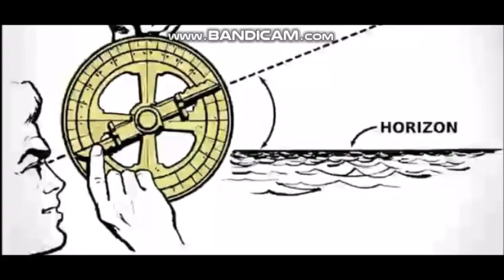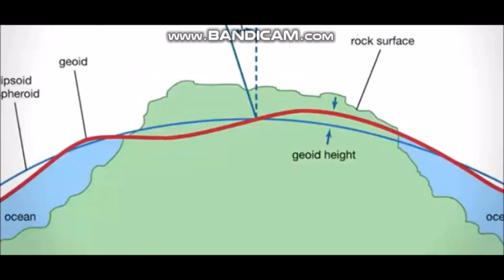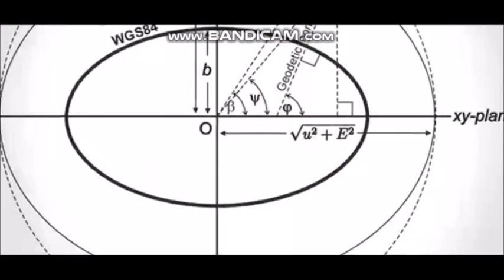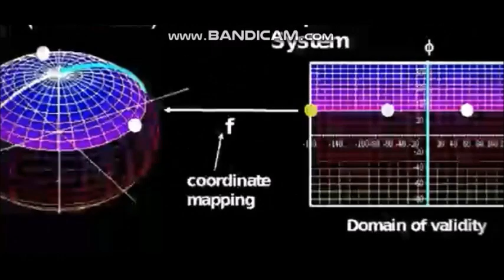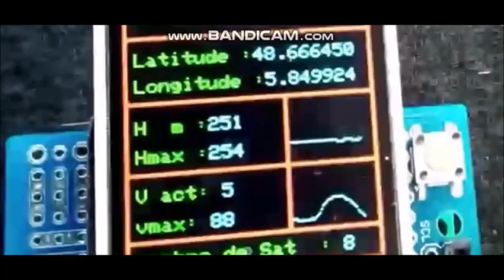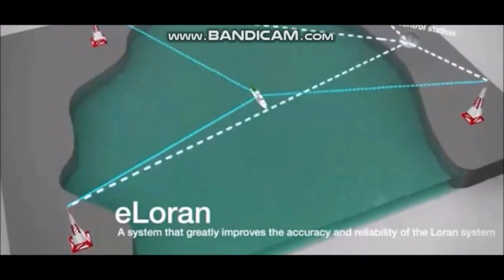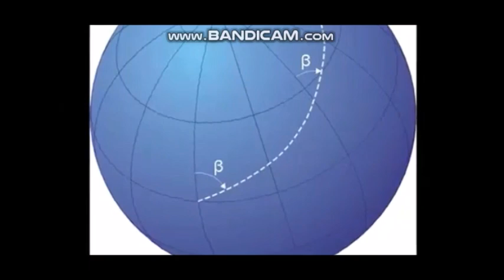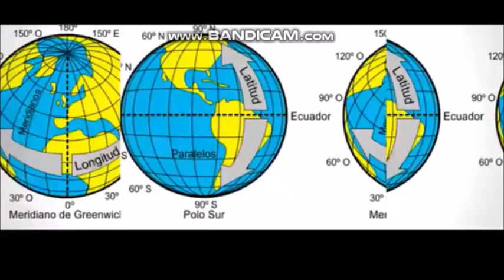El Problema Con La Tierra Plana. La Ciencia No Es Dogma. Y Los Paradigmas Pueden Romperse.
En los tiempos clásicos se descubrió que la Tierra era esférica. Esta concepción fue defendida por Pitágoras, quien argumentaba que todos los demás objetos astronómicos eran a su vez esféricos. Aristóteles presentó evidencias de la forma esférica de la Tierra mediante sus observaciones, apuntando que los viajeros que viajaban hacia el sur veían las constelaciones de ese hemisferio subir su posición en el horizonte. Eso solo es posible si dicho horizonte se encuentra formando un ángulo con respecto al horizonte de alguien ubicado más al norte. Por lo tanto, la forma de la Tierra no podía ser plana.​ Además, el borde de la sombra de la Tierra en la Luna durante la fase parcial de un eclipse lunar siempre es circular, sin importar lo alta que esté la Luna sobre el horizonte. Solo una esfera puede generar una sombra circular en cualquier dirección, ya que un disco circular plano crearía una sombra con forma de elipse en la mayor parte de las direcciones.​ Según Burnet, «la Jonia no fue nunca capaz de aceptar el punto de vista científico en lo relativo a la Tierra, y aun Demócrito siguió creyendo que era plana.
SE AGRADECE INMENSAMENTE AL CANAL DE NAOV POR SU TRABAJO Y SU FLEXIBILIDAD PARA DAR A CONOCER TAN IMPORTANTE INFORMACIÓN Y QUE MAYOR NÚMEROS DE PERSONA, PUEDAN TENER ACCESO A LA MISMA YA QUE ES UNA FUENTE DE CONCIMIENTO CONFIABLE Y DE DATOS QUE AÚN AHORA SON DESCONOCIDOS POR MUCHOS QUE SOLO SE RIGEN POR LO QUE DICE LA OFICIALIDAD. GRACIAS NAOV

Gracias por visitar Tu Canal AZOTE DE LOS ILUMINATI